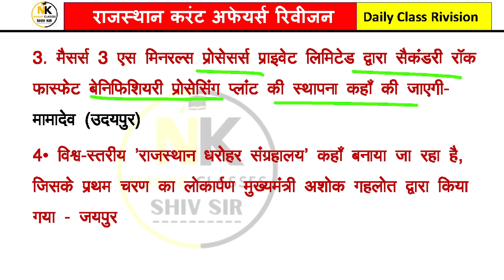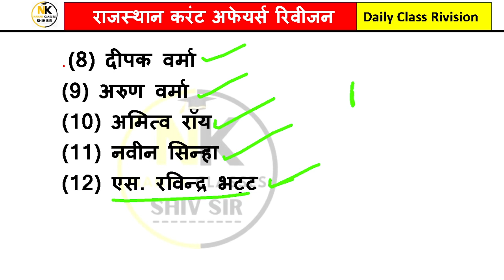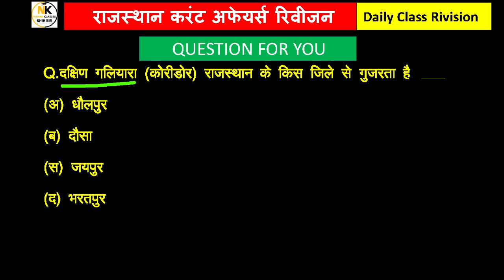10 NOVEMBER 2023 Rajasthan current || Daily Rivision Class | RPSC, RSMSSB, RAS,1st Grade || SHIV SIR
10 NOVEMBER 2023 Rajasthan current || Daily Rivision Class | RPSC, RSMSSB, RAS,1st Grade || SHIV SIR

Rajasthan GK
Current affairs
Ras 2023
REET PAPER
RPSC 2nd GRADE EXAM 2023
CET EXAM
CET 2023